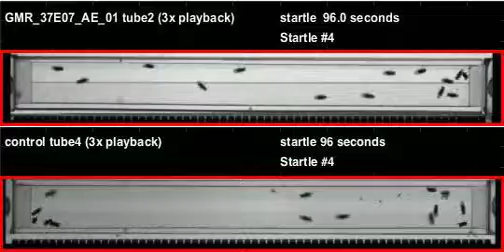GMR_37E07_AE_01_shi_Ares_20111109T134245 buzz (seq2)